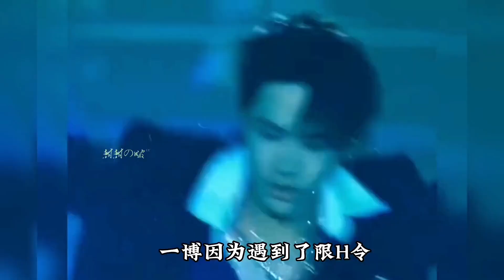这才是躺赢的发财命